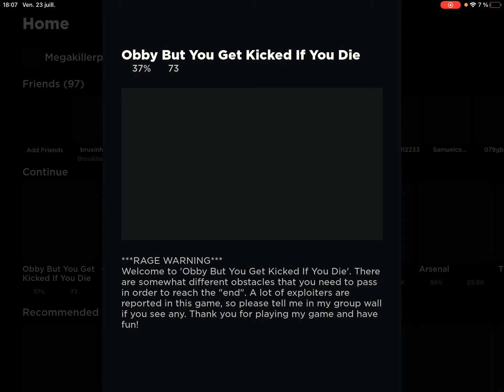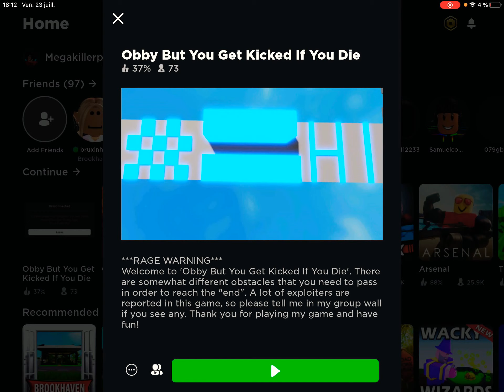If I die I am kicked from the game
Hey guys in this video it if I die I ganna be kicked from the game

Bye see next time